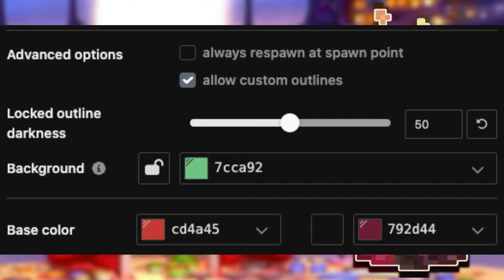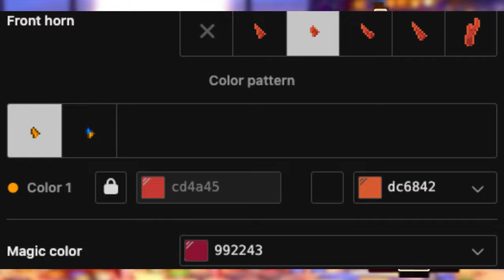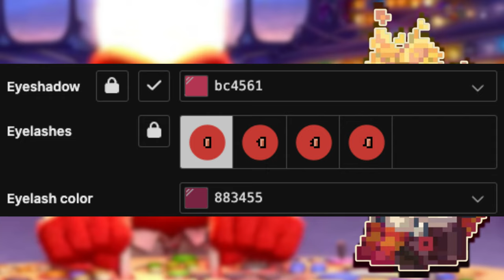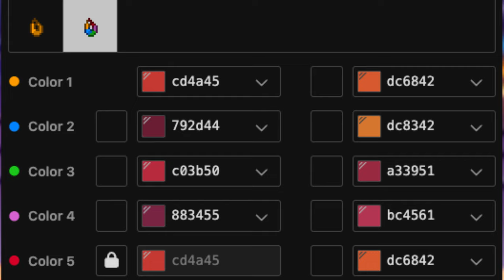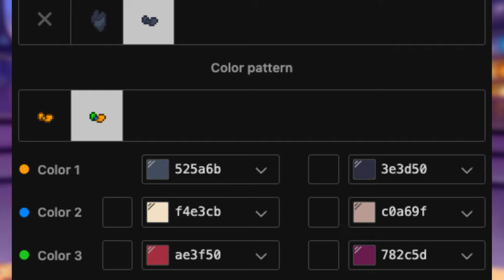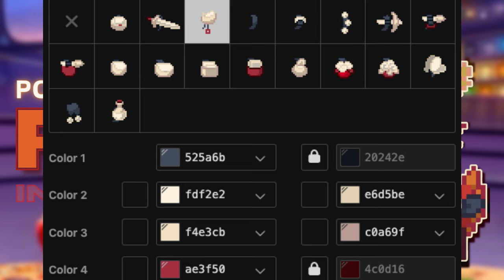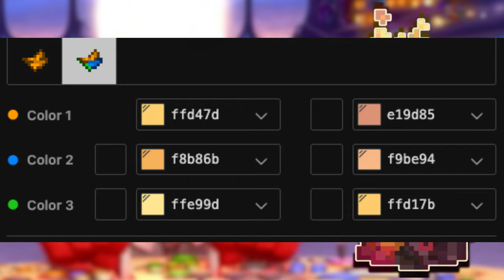🔥) Furia INTENSAMENTE : [ pony town skin ]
;:                                  ﹔˚₊︶ Inside Out

╰ 💡 Little Cloud